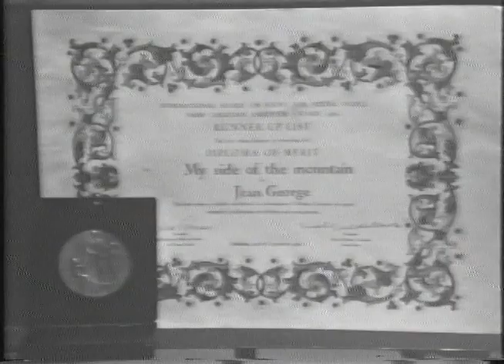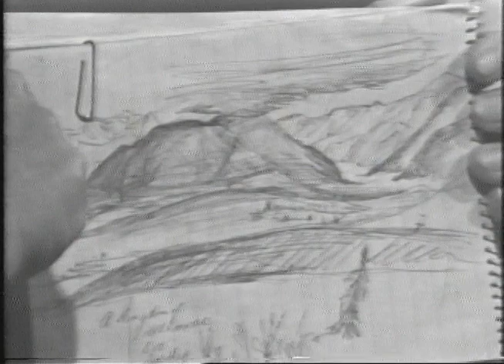Jean Craighead George (1974) - Profiles in Literature No. 23